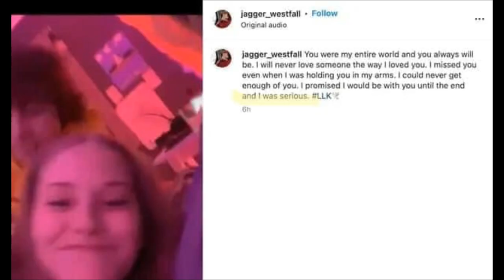SAMI SMITH POSTS THIS TIKTOK OF HER PARTYING AT COLLEGE AND THEN QUICKLY DELETES IT.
Sami Smith was one of the last people to see Kiely at the party.
Jagger Westfall is Kiely's ex boyfriend.
 Kiely Rodni was found in her car in Prosser Reservoir.  Sami Smith was one of the last people to see Kiely at the party.

Thank you to adventures with purpose, who found Kiely Rodni.

Kiely Rodni has been found, but questions remain!

Prayers for Kiely Rodni's family! May God grant them the strength during this time.